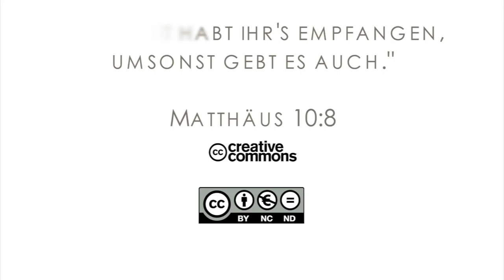15Q03 / 02-03 Missionare in der Bibel